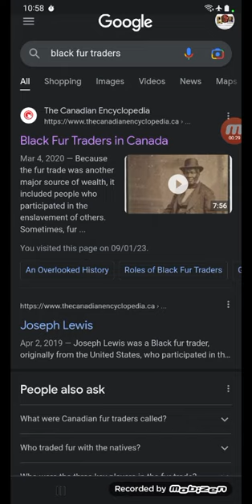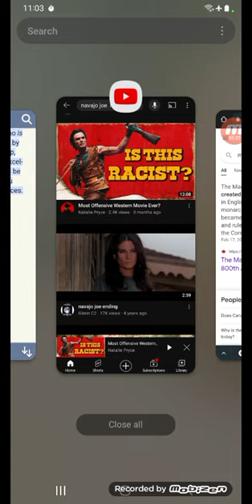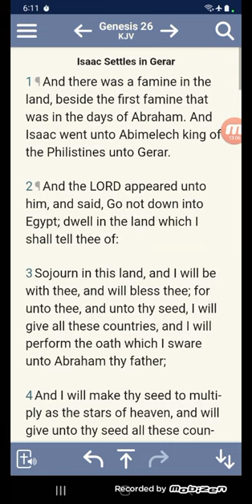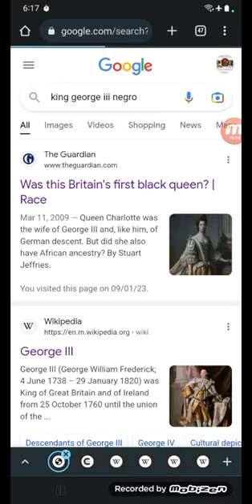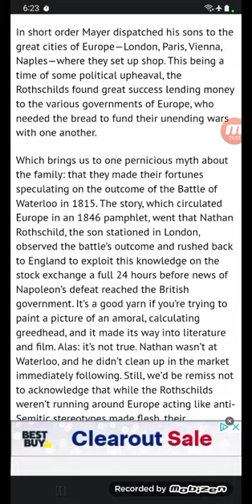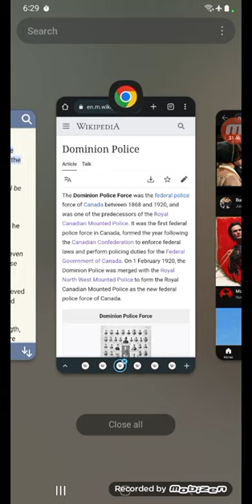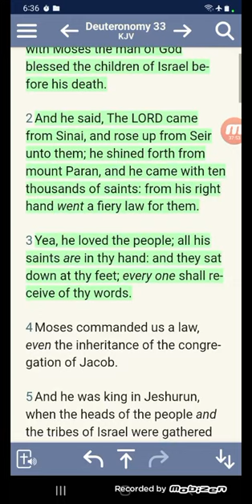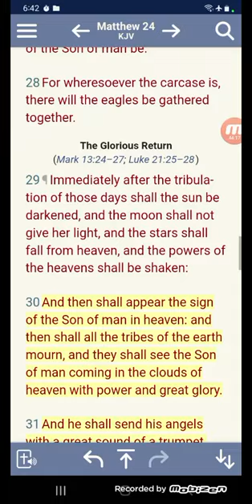CREE & ESKIMOS FUR TRADE, THE MAGNA CARTA, TRIBE OF GAD, REUBEN, ISSACHAR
(George Bonga: A Black Pioneer In Minnesota)

(A Canadian Slave Story)

(Most Offensive Western Movie Ever?)

(Indian Slavery: An Unspoken History)

(800 Years of Magna Carta)